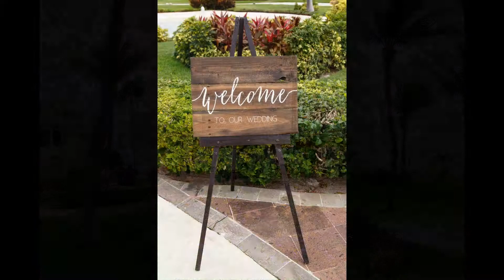Moon Palace Golf & Spa Resorts. Keely & Jamie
We would love to talk more about you and your wedding plans and help you with our local expert advice and tips!